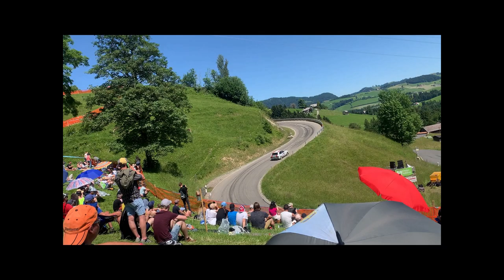Bergrennen Hemberg 2022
meisterjaeger.ch war dabei! Danke an den Organisatoren.